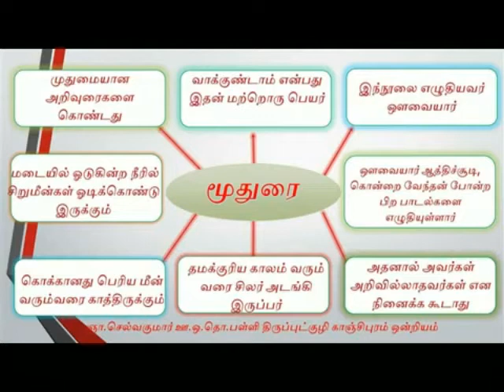மூதுரை வரைபடம்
V-TAMIL TERM 1 LESSON 3 -MIND MAP